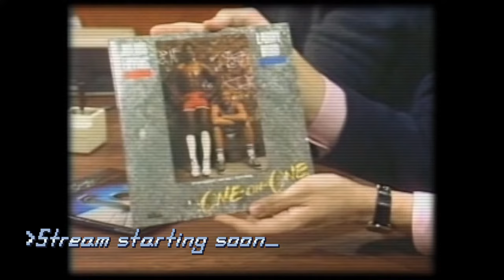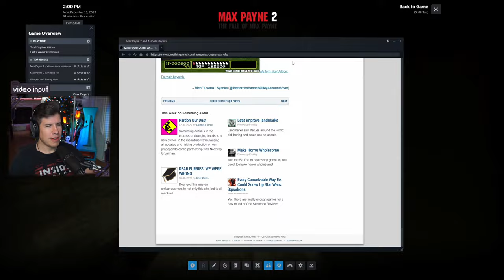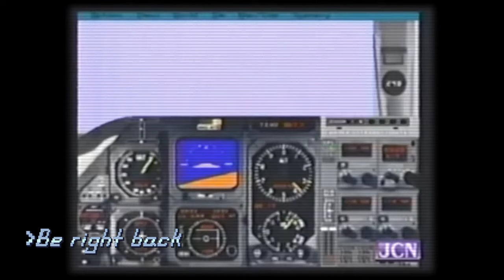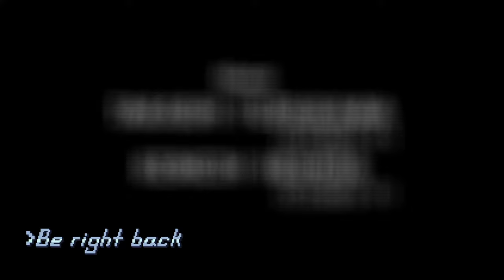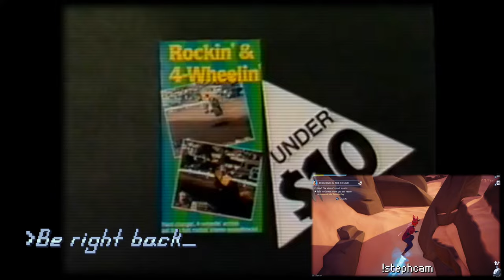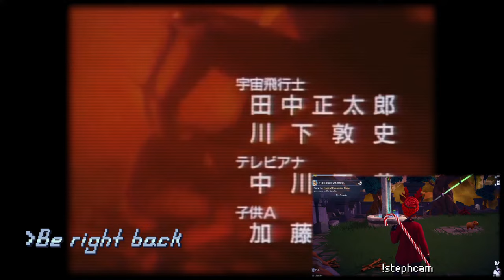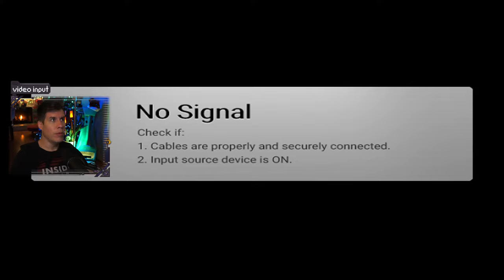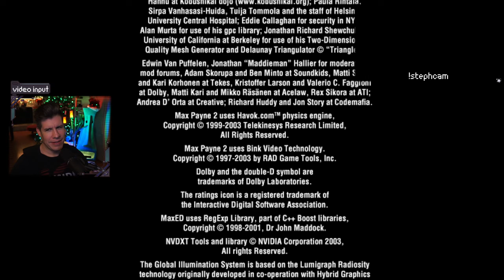Max Payne... Fell :(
There are things in life you cannot choose.